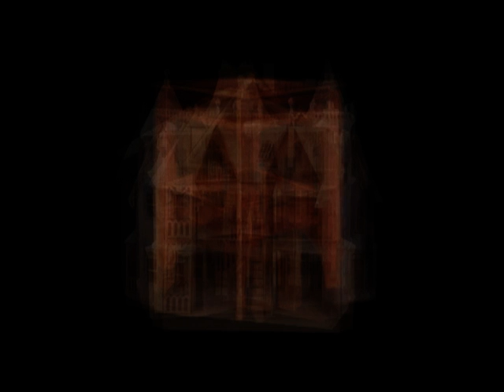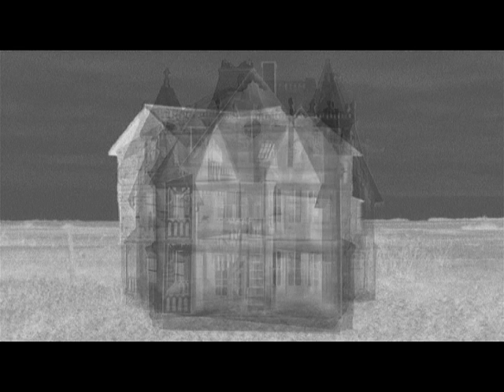dec11_dollhouses_CBL-Euphotic.mpg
Pictures / images / Video / a co-work.